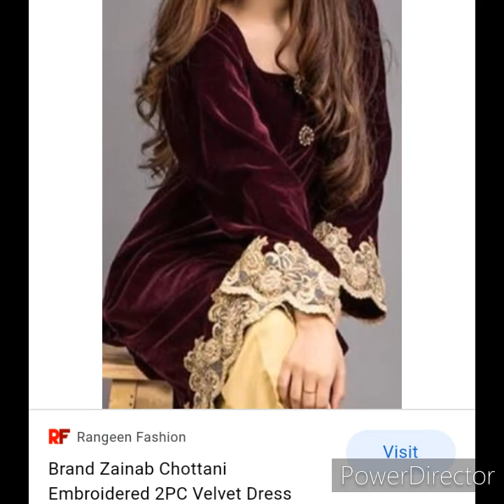velvet dresses collection😍|velvet dress designs|best winter dress desining2021 by mom home and trend